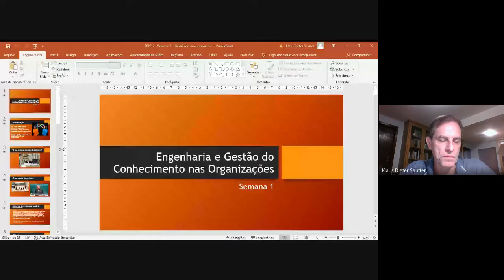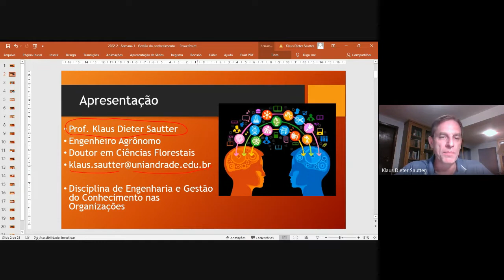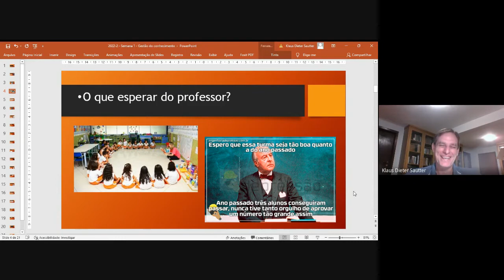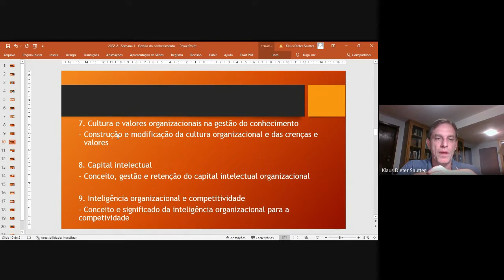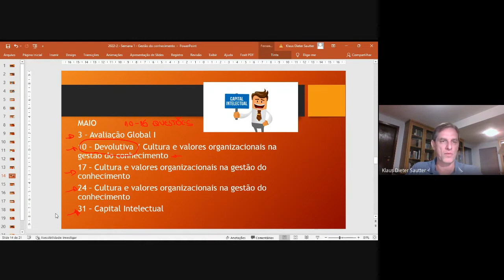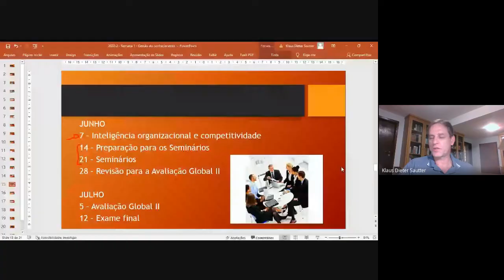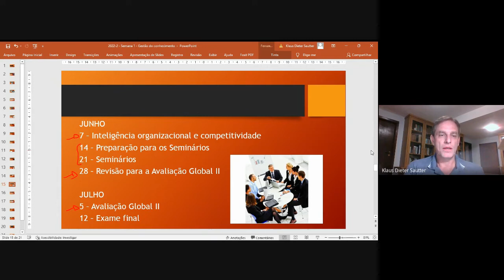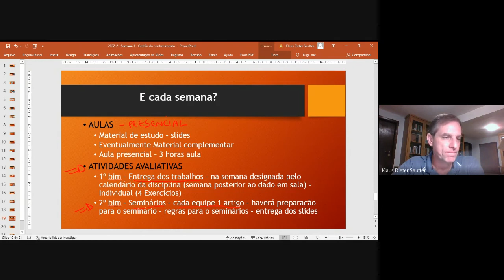2022/1 - Semana 1 - Engenharia e Gestão do Conhecimento nas Organizações